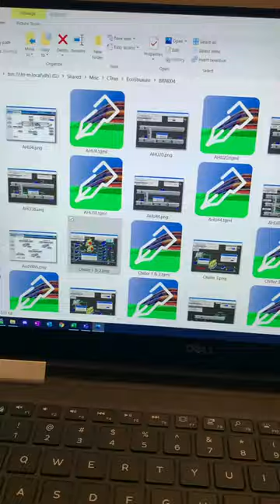Widener University - Day in the Life: Chris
Meet Chris, a mechanical engineering student on co-op